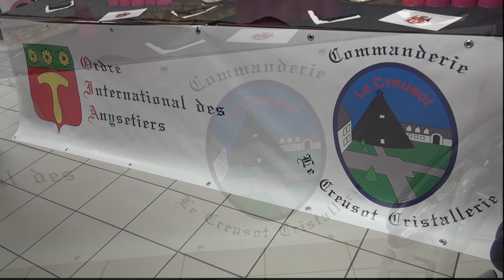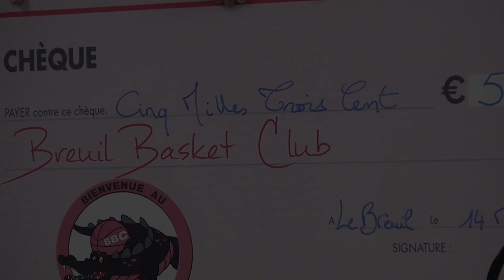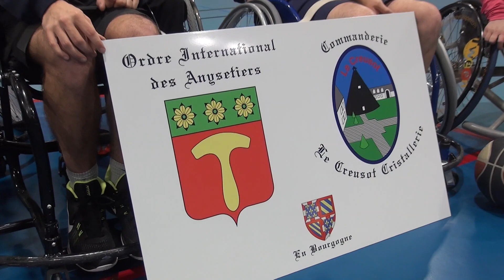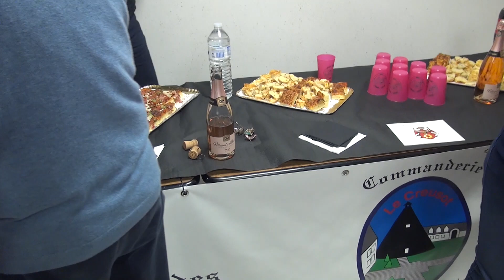breuil basket fauteuil version longue movie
Remise de deux fauteuils handibasket au Club du Breuil
par les Anysetiers de la Commanderie "Creusot-Cristallerie".